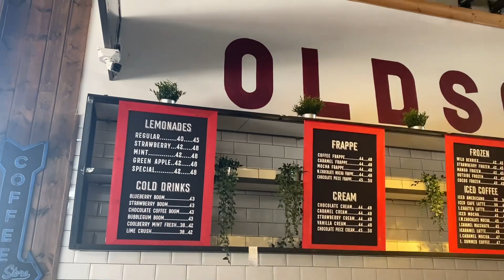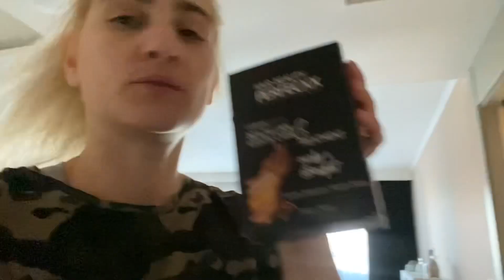BEKLEDİĞİM PAKET GELDİ | MUTFAK DÜZENİ | KEDİLERİ BESLEDİK | KIZLARLA KAHVE BULUŞMASI | BREZİLYA❓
Hello,
Ben NİLÜFER 🌸
YOUTUBE TÜRKİYE’de bende varım. VLOG ZAMANI KANALIMLA bundan sonra, GÜNLÜK VLOG
TEMİZLİK VLOG
GEZME VLOG
ALIŞVERİŞ VLOG
MARKET VLOG, MAKYAJ, BAKIM, YEMEK, İÇERİK, SOHBET Kısacası Hayata dair herşeyle burda olcam.
Her Pazartesi, ÇARŞAMBA ve Cumartesi
Belkide Hergün 🤫
🕰 15:00’da  Vlog Zamanı 🙋🏼‍♀️

DİĞER VLOGLARIM:👇🏻👇🏻👇🏻👇🏻

YENİ EV TURUNDAN BAŞLAYAN TAŞINMA SERÜVENİ VLOGLARIMI BURADAN İZLEYEBİLİRSİNİZ